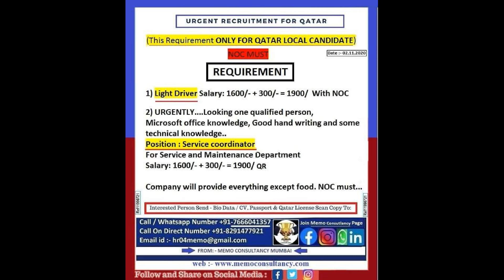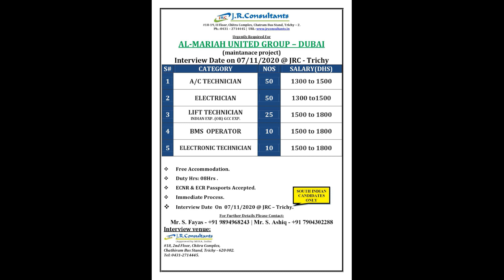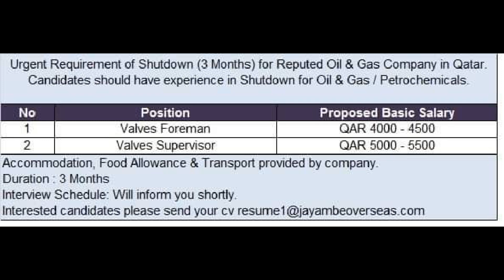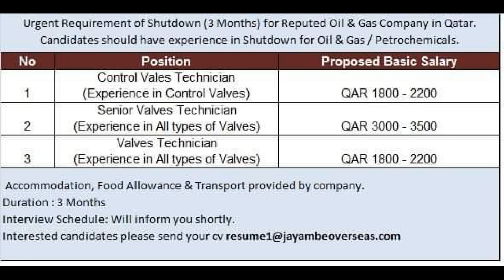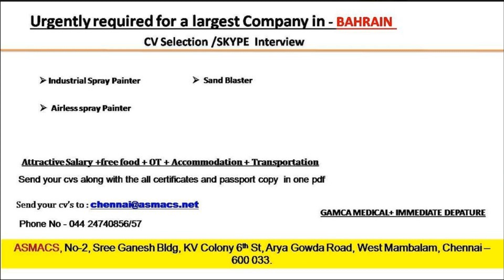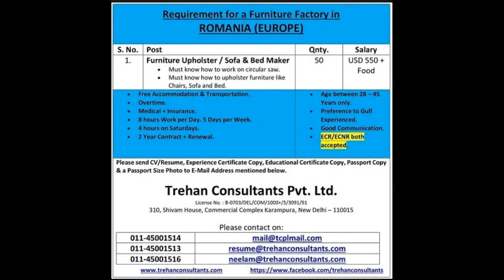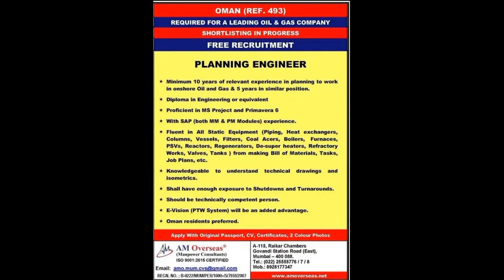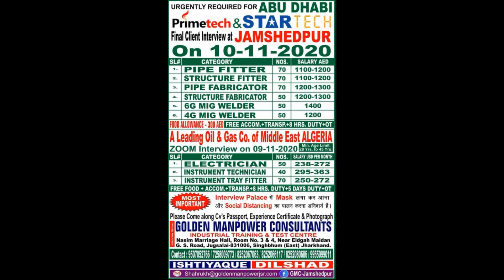ASSIGNMENT ABROAD 03 NOVEMBER 2020/ GULF JOB UPDATE 2020/ASSIGNMENT ABROAD TIMES NEWSPAPER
#03/11/2020